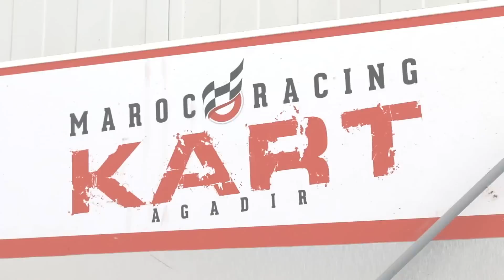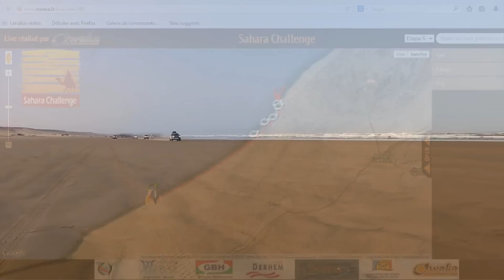Sahara Challenge 2014 teaser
Rallye 4x4 Sahara Challenge 2014
du 2 au 8 Novembre 2014
Association des Sports Mécaniques du Souss
Agadir - Maroc
Réalisation vidéo: Marc d'Haenen